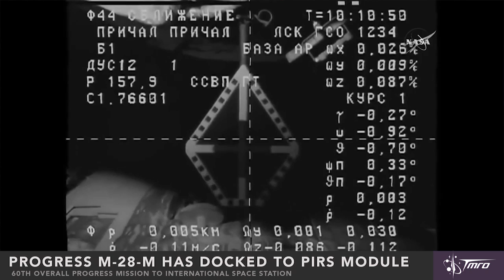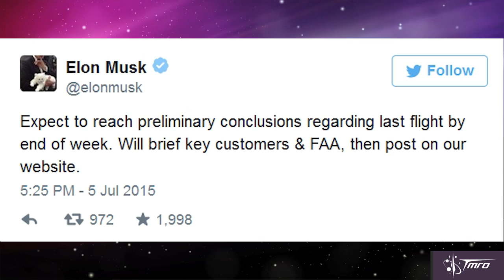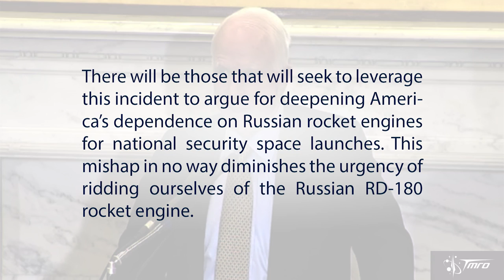Everything Will Be Alright - SpacePod 07/07/15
TMRO's Space Mike covers the recent success of the Progress resupply ship as well as some of the first political rhetoric after the Falcon 9 launch failure.